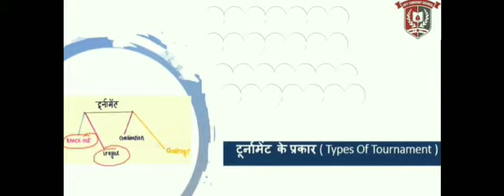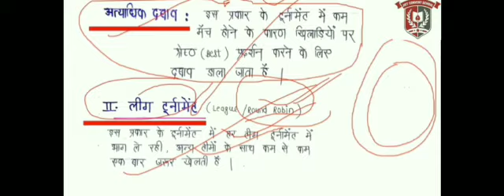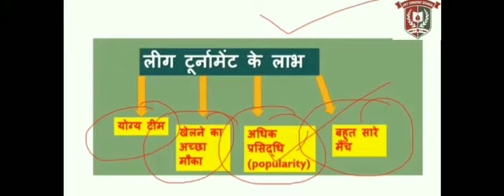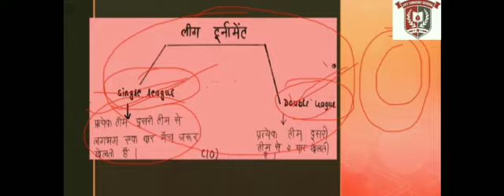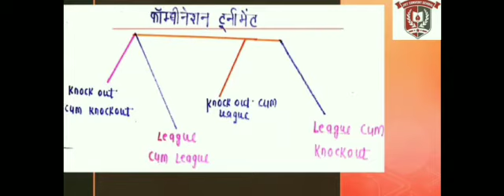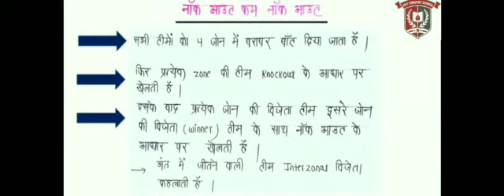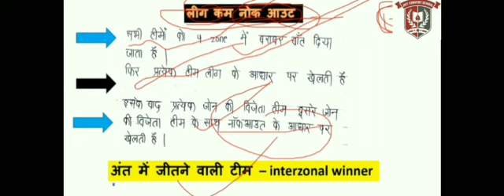JIET CONVENT SCHOOL CLASS- 12TH, SUBJECT- PHYSICAL EDUCATION TOPIC- TYPE OF TOURNAMENTS